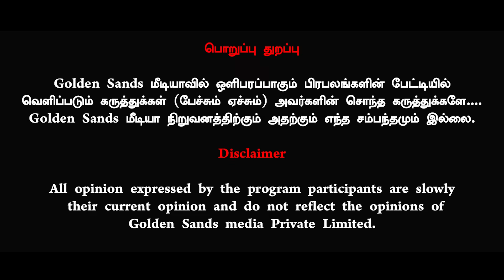கடலில் நடக்கும் கடும் போட்டி | Israel Latest Update | Journalist Umapathy Exclusive | Golden Sands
Thanks 🌟